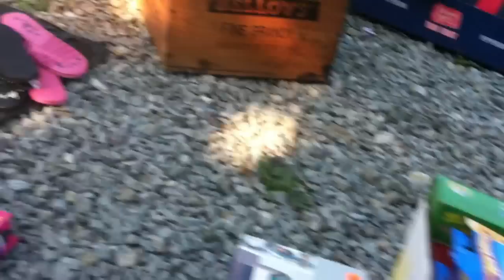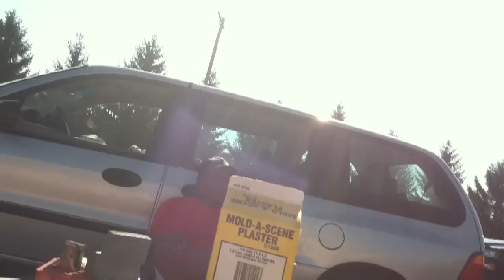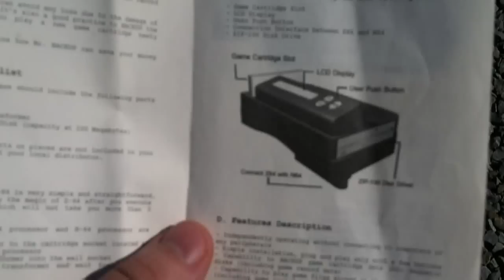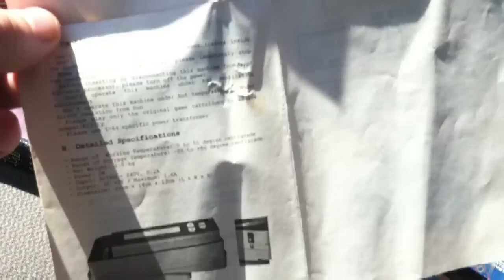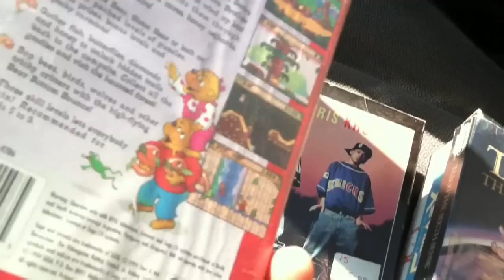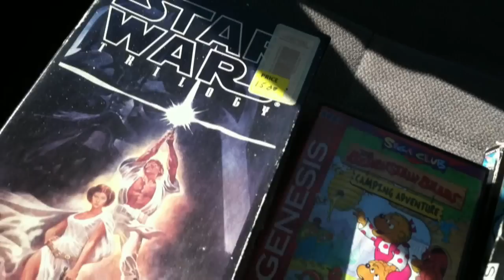Flea Market - Video Games, Chess Sets, & Thinking Man's Golf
I decided to head up to the flea market this week since I haven't really been there in a while.  I managed to find a few video games, checked out some seriously overpriced chess sets, and ran into an old flea market buddy from last year and his "Thinking Man's Golf".